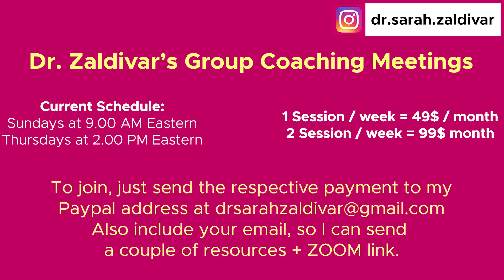Best Way To Lower Inflammation? CARDIO!!!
CODE: DRZALDIVAR

In Health,